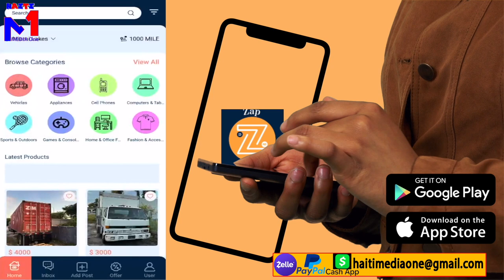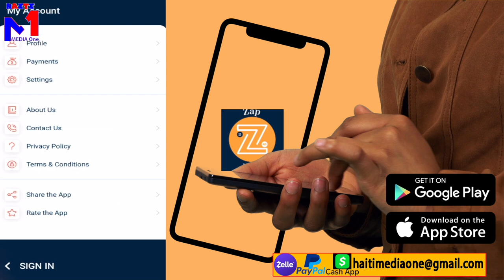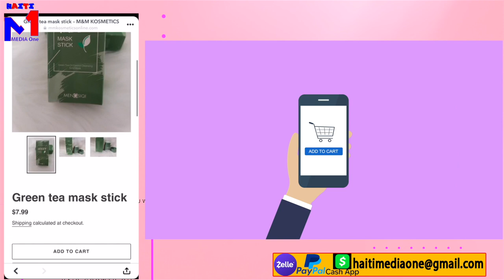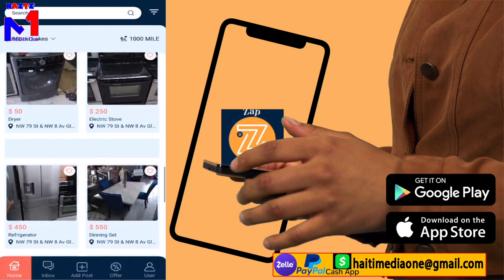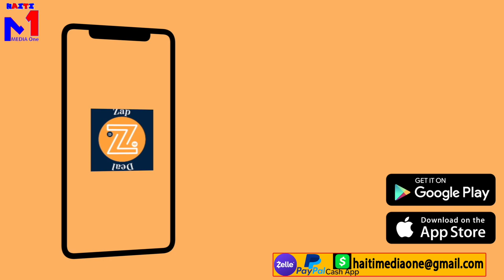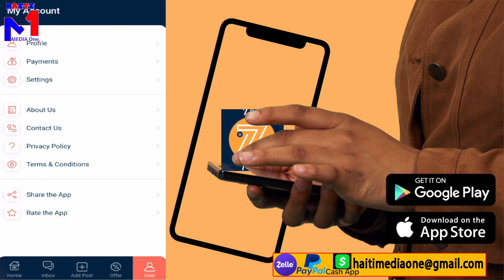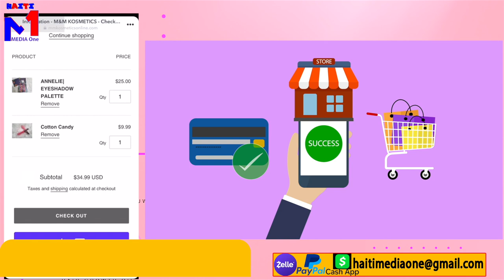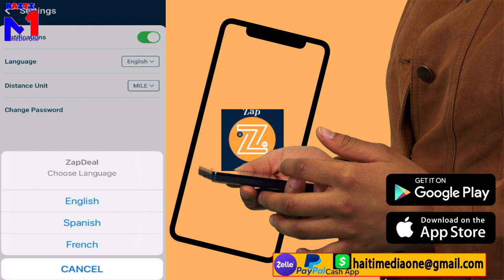Lanmò100Jou Vanje 4 Solda Li Lapolis Te Touye A, 400Marozo Met Pye Yo Atè, Yo Bay PNH Go Frap